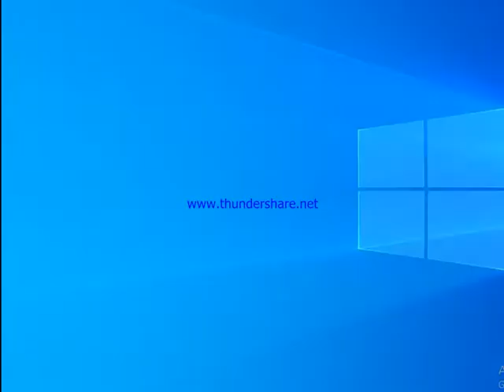SMBX2 Mario Challenge: Rosalina (51:14)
Result:
Victory
20 Course Passed
4 Stars
4 Losses of Live